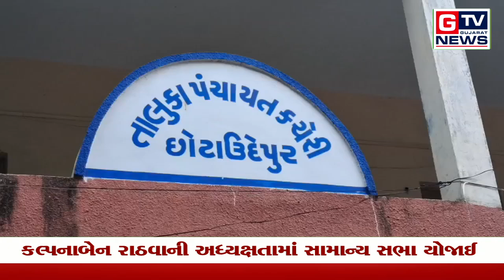છોટાઉદેપુર:- કલ્પનાબેન રાઠવાની અધ્યક્ષતામાં સામાન્ય સભા યોજાઈ || GTV_GUJARAT_NEWS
છોટાઉદેપુર કલ્પનાબેન રાઠવાની અધ્યક્ષતામાં સામાન્ય સભા યોજાઈ...